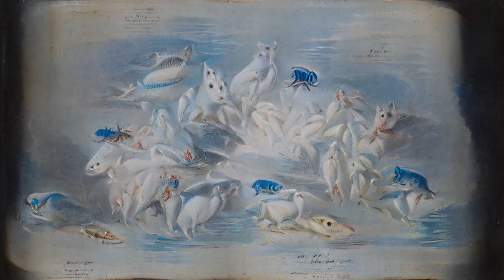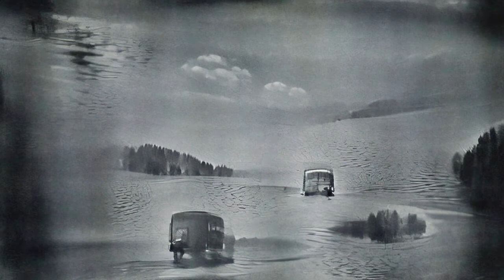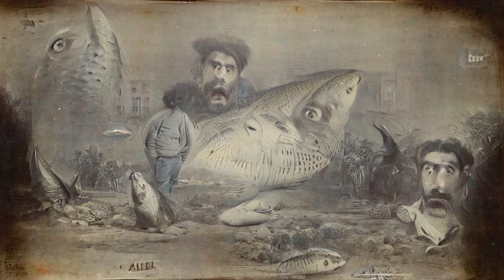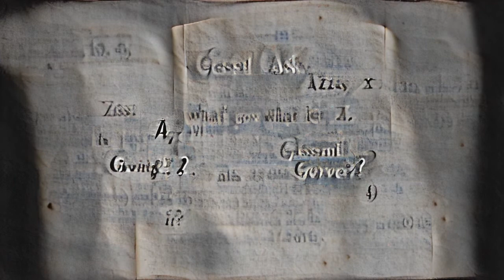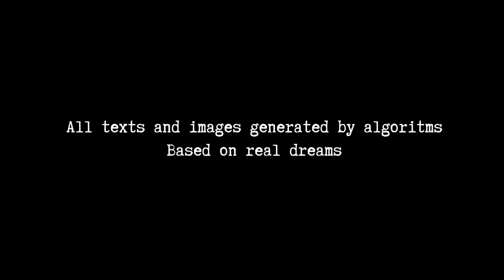Dreams of the machine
Working with the phenomenon of AI and starting from the concept of human consciousness we ask the question of the existence of the «algorithmic unconscious». «Dreams of the machine» feature artifacts of neural network algorithms trained to reproduce the experience of human dreaming. Relying on the human experience of dreaming and collecting the repressed material, the algorithm reconstructs it into new poetic forms and images that acquire their own meaning and action. Thanks to illogical patterns of the algorithm, we can get scenarios that expand our view of the possible future. Images that tantalize and promise something that never will and show something that never happened.
Исходя из концепции человеческого сознания, в данном проекте задаётся вопрос о существовании «алгоритмического бессознательного». «Сны машины» содержат артефакты работы нейронных сетей, обученных воспроизводить опыт сновидений человека. Опираясь на человеческий опыт сновидений и собирая вытесненный материал, алгоритм реконструирует его в новые поэтические формы и образы, которые приобретают собственное значение и новый смысл. Благодаря этому мы можем получить сценарии, расширяющие наш взгляд на возможное будущее. Изображения, которые дразнят и обещают то, чего никогда не будет, и показывают то, чего никогда не было.